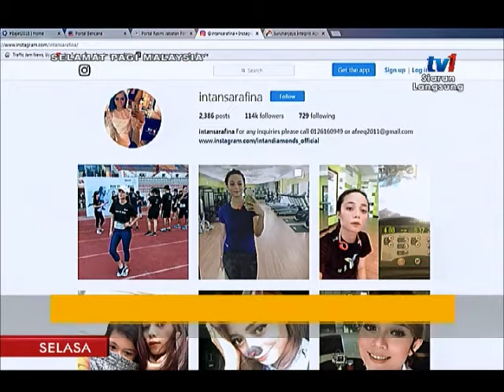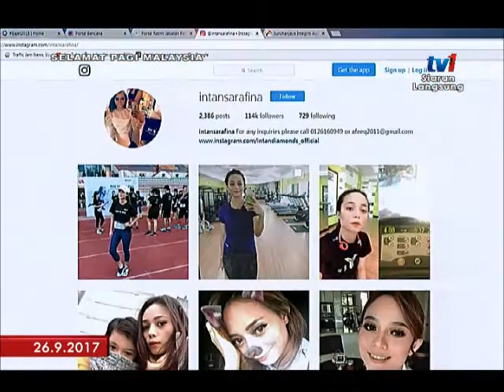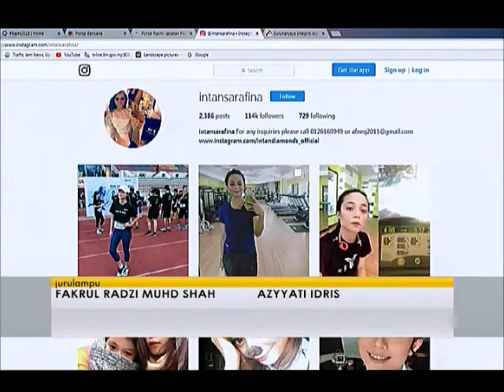SPM 2017 - SANTAI SELEBRITI BERSAMA INTAN SAFARINA [26 SEPT 2017]